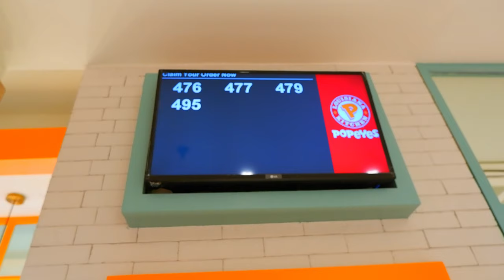Eating Day: Newly opened Popeyes Araneta. Have you tried it yet?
Hi friends, we have been waiting a long time for Popeyes to open. We tried their branch in Libis but the line is too long. So we tried the branch nearest to us. But the same thing, the line is way too long. We have no choice but to fall in line. Is it worth it? Let's find out!